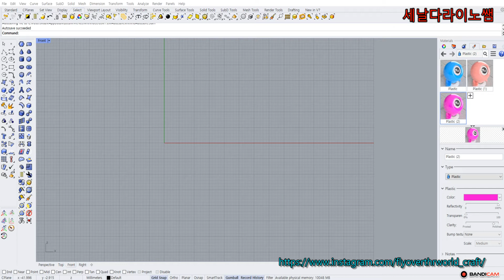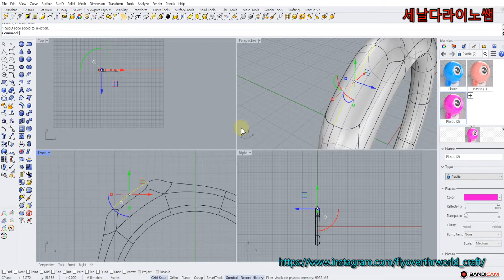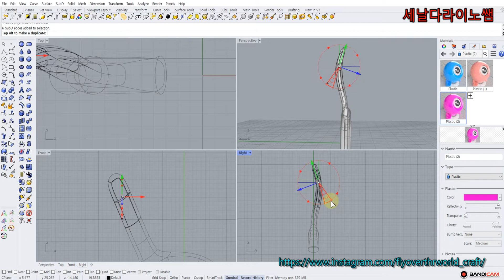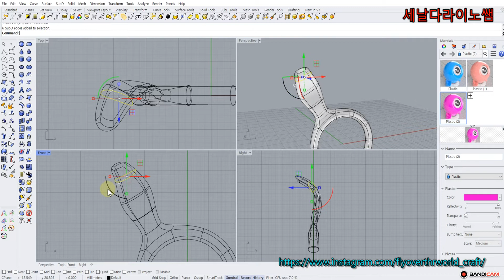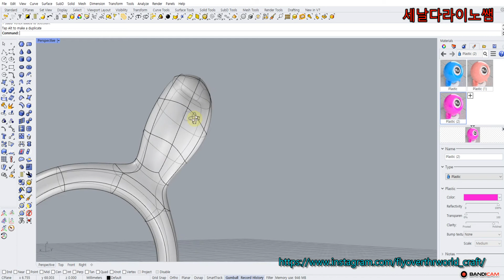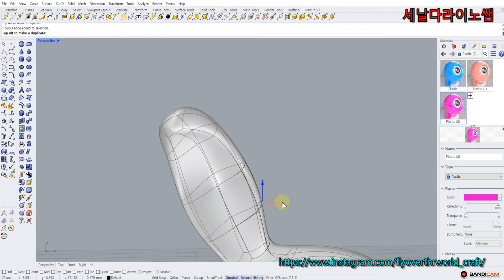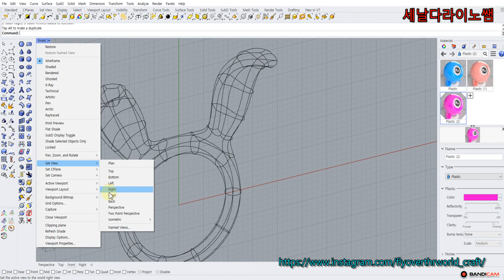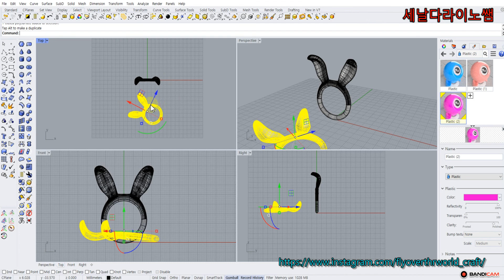[라이노강좌] 반지만들기 64 Rhino7 making rings